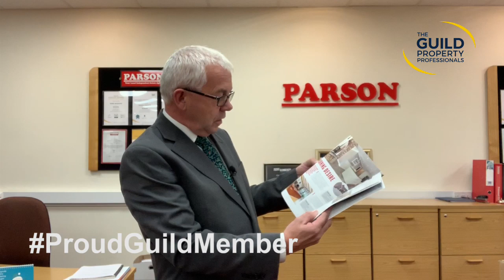Guild Mag Dec2019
Diss and Harleston Homeowners - Have you seen our latest magazine?